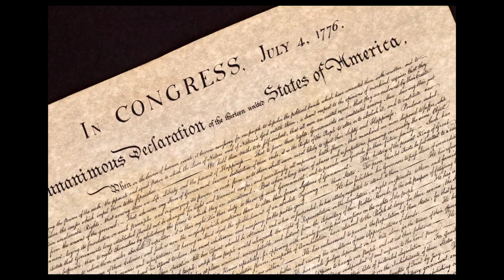Battle of Long Island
As the British attempted to sever American patriot supply lines in the ports surrounding Long Island, George Washington moved his troops to defend Revolutionary War supplies and efforts. The battle would become one of the bloodiest days to date.

Today's Daily Dose short military film covers the Battle of Long Island, which led to a major defeat for the Patriots. The filmmaker has included the original voice over script to further assist your understanding:

Today on The Daily Dose, The Battle of Long Island.

Following Great Britain’s retreat to Halifax after their defeat in the Siege of Boston, commander-in-chief George Washington ordered his second-in-command, Charles Lee, to move the Continental Army to Manhattan, in advance of an anticipated British assault on the vital supply ports surrounding the island. In July, just days after the signing of the Declaration of Independence, British ships and troops under the command of General William Howe began amassing on Staten Island, landing 32,000 Hessian mercenaries and British troops aboard 400 ships. In response, Washington moved many of his troops to Brooklyn Heights, clearing Loyalist from the area in preparation for battle. In an effort to end American resistance without bloodshed, Howe made several overtures to Washington, granting pardons for the Patriots’ capitulation, to which Washington replied, “Those who have committed no fault want no pardon."

Great Britain’s strategy in the Battle of Long Island was to sever American supply lines at New York, effectively choking off the New England states to the north, at the same time encouraging Loyalist to support an early end to the Revolutionary War. The battle came to a head on August 27th, 1776, when bloody fighting erupted at Battle Hill, which is now the site of the Green-Wood Cemetery. Misreading the British assault as her primary landing force, the Americans inflicted the highest number of casualties despite being out-manned and out-gunned. In a flanking maneuver under the command of Hessian General von Heister, Hessian troops broke through the American’s left flank, who resorted to hand-to-hand combat before retreating from the pass. A third major battle happened at the Old Stone House, before General Howe inexplicably stood down after the American’s retreat and eventual escape into Pennsylvania.

By the end of the battle, British/Hessian losses stood at 64 killed, 294 wounded and 31 missing, while the Americans reported 300 dead and over 1,000 captured, most of whom died on prison ships in Wallabout Bay or Middle Dutch Church from starvation, lack of medical care and an outbreak of infectious smallpox. After the Battle of Long Island, leaders on both sides of the conflict understood that what lay ahead would be a long and bloody war, making the Battle of Long Island, the bloodiest day to date in North American history.

And there you have it, the Battle of Long Island, today on The Daily Dose.